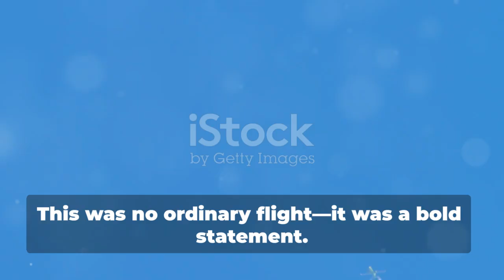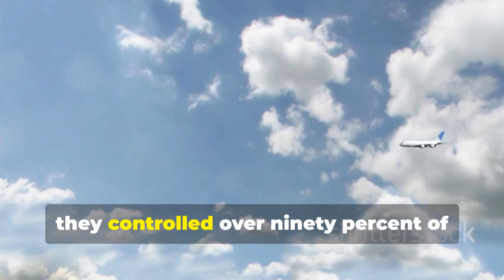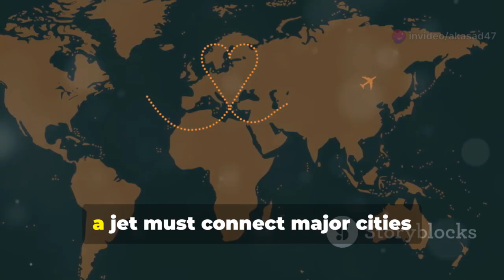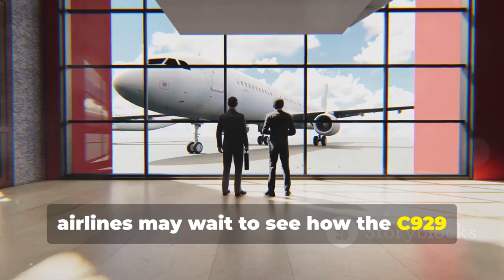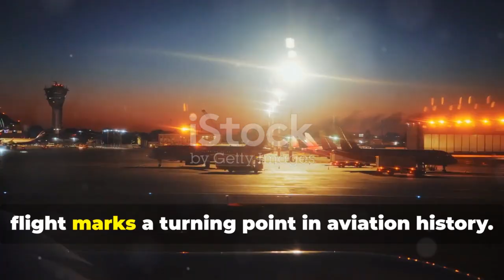Why China’s C929 12,000 km Test Has Western Experts Worried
China’s aviation ambitions have taken a significant step forward as reports emerge that the C929 wide-body aircraft has successfully completed an extended 12,000 km test flight, drawing surprise and renewed attention from Western analysts and global aerospace watchers. Designed as China’s future long-haul flagship, the C929 is expected to compete directly with established wide-body jets from Boeing and Airbus, signaling a potential shift in the balance of global commercial aviation.

This video breaks down what the reported test flight means, why the distance matters, and how analysts are reassessing China’s long-range aircraft development timeline. We explore the technological implications, possible certification challenges, and the broader geopolitical and economic context surrounding China’s push for aviation self-reliance. While many questions remain about engines, international certification, and production readiness, the reported milestone highlights the rapid pace of progress in China’s aerospace sector.

⚠️ Transparency Notice:
This video is AI-assisted content created with significant human research, analysis, scripting, and editorial effort to ensure clarity, balance, and accuracy. AI tools were used to support drafting and structuring, while final judgment and presentation remain human-guided.

References & Sources (for further reading):
– COMAC official statements and program briefings
– Aviation Week & FlightGlobal industry analysis
– Reuters coverage on China’s commercial aircraft programs
– Public aviation and aerospace research reports